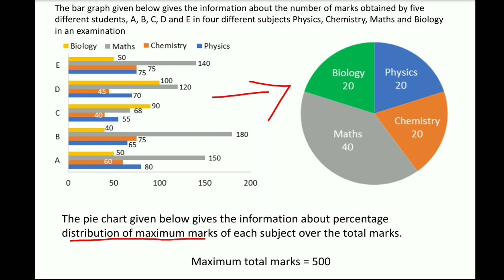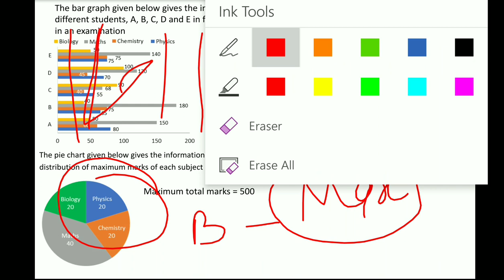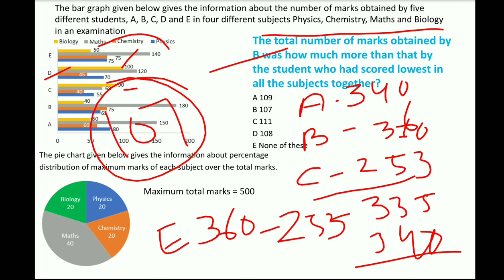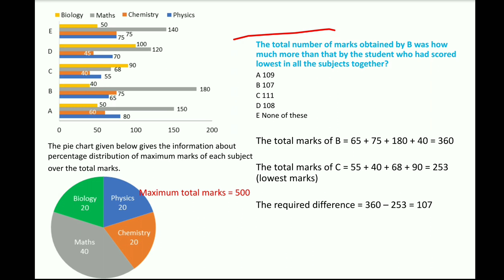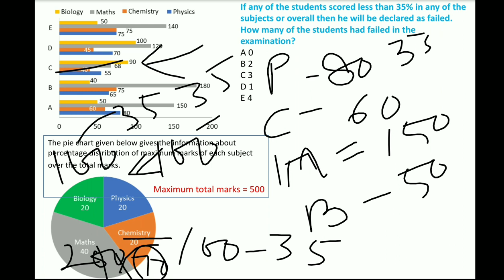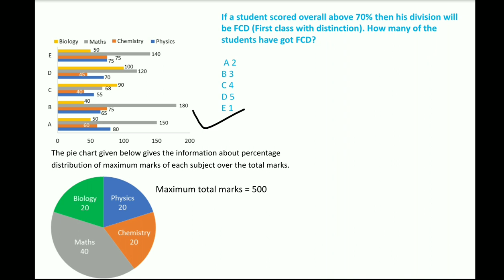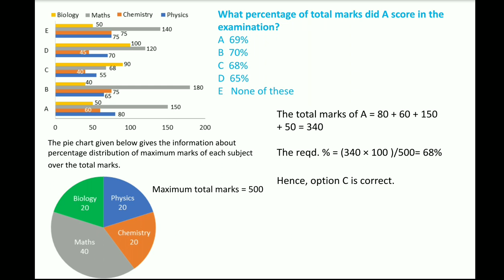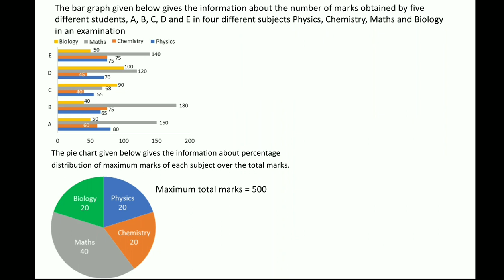#3/50 DI । Best Data Interpretation for SBI & RBI Mains 2020 । HIGH LEVEL DI FOR BANK EXAMS.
SBI PO Mains 2020 memory based di

HIGH LEVEL DI FOR BANK EXAM

SBI CLERK MAINS 2020 DI

HOW TO SOLVE HIGH LEVEL DI